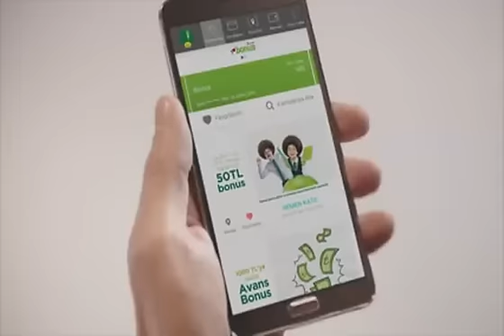Bonus Flaş Limit Yeter mi Reklamı